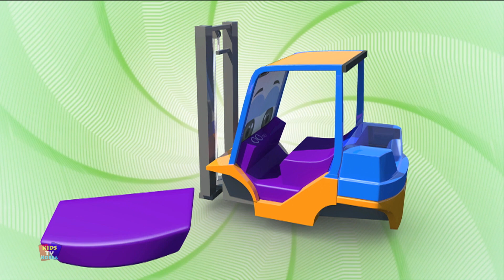지게차 형성 및 용도 아이들을 위한 영상 - Kids Tv Korea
안녕하세요 여러분, 이 재미있는 애니메이션 최고의 유치원 비디오를 시청하세요. 이 비디오를 즐겁게 시청하시기 바랍니다.